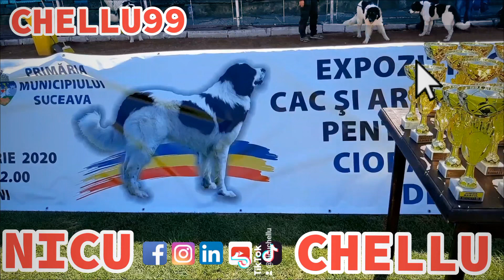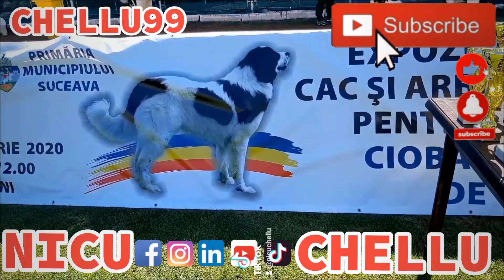EXPO CLUB SHOW FOR BUCOVINA SHEPHERD VIDEO 1️⃣ | BIG DOGS🇷🇴ROMANIAN | SUCEAVA CITY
IN PASIUNE NU EXISTA LIMITE